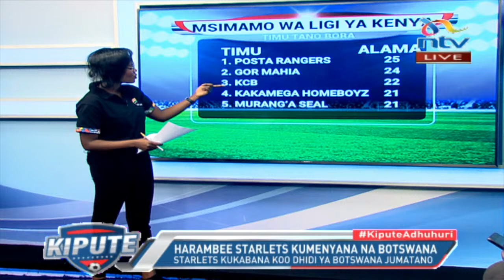Junior Starlets waanza CECAFA na kushindwa | Kipute Adhuhuri